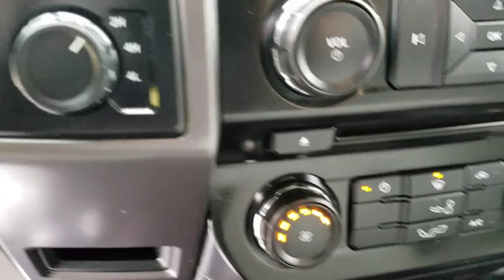2015 Ford F-150 Vinita, Broken Arrow, Tulsa, Bixby, Owasso, OK P3388A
Tuxedo Black Metallic Used 2015 Ford F-150 available in Vinita, Oklahoma at Bob Hart Chevrolet. Servicing the Broken Arrow, Tulsa, Bixby, Owasso, OK area.

We make it easy! Call today to take advantage of our best price!! We use real-time market based pricing! Clean CARFAX. Odometer is 1889 miles below market average!br2015 Ford F-150 XLT Tuxedo Black Metallic 4WD 17/23 City/Highway MPG We LOVE Trade-Ins! We take ALL trades, no matter what it is or what you owe!, Financing available for ALL credit! We make it easy!, F-150 XLT, 4D SuperCrew, 3.5L V6 Flex Fuel Ti-VCT, 6-Speed Automatic Electronic, 4WD, Equipment Group 300A Base, GVWR: 6,350 lbs Payload Package, Manual Driver/Passenger Lumbar. Awards:br * Green Car Journal 2015 Green Car Technology Award * NACTOY 2015 North American Truck of the Year * 2015 KBB.com Brand Image AwardsbrBased on 2017 EPA mileage ratings. Use for comparison purposes only. Your mileage will vary depending on how you drive and maintain your vehicle, driving conditions and other factors.brCome see us at Bob Hart Chevy today! and view all of our inventory online. We are a friendly, small town dealership with the best prices and easiest buying process in Oklahoma! Market based pricing subject to change, prices fluctuate based on market conditions and availability.